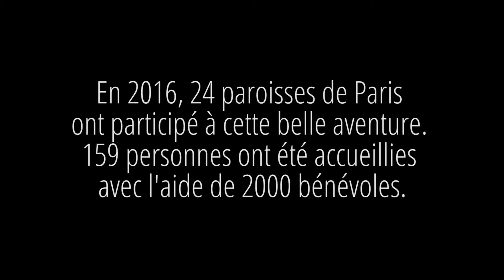[Solidarité] Hiver Solidaire à la paroisse Saint-Ambroise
Témoigne de Véronique bénévole d'Hiver Solidaire à Saint-Ambroise et Gérard, ancien de la rue et bénévole à Hiver Solidaire.